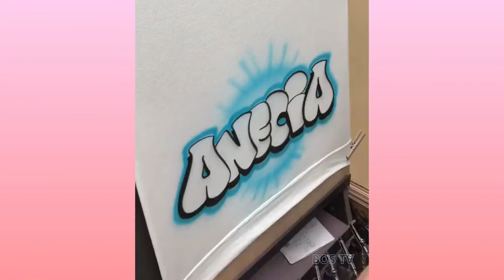Satisfying Video to Cure Your Boredom with Relaxing Calming Music |Meditation Relaxation Satisfy you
Crafts Satisfying |Meditation Satisfaction Relaxation | Satisfy you|